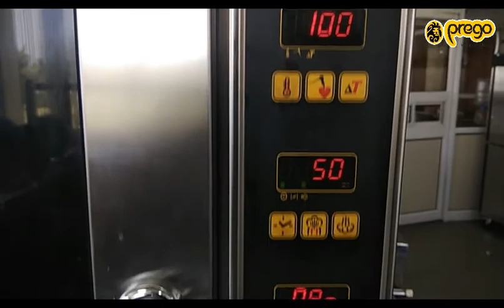PREGO Combi Oven - CURI Hospital